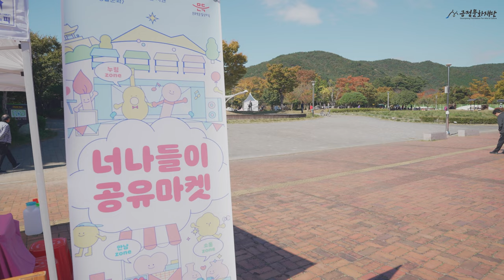2023 너나들이 공유마켓 스케치 영상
지난 9월과 11월까지
총 3회에 거쳐 금정구 생활문화 교류를 위해 진행 된 너나들이 공유마켓!

왁자지껄 공유마켓의 현장을 영상으로 확인해 보세요! :)